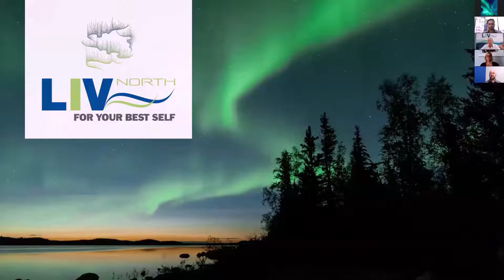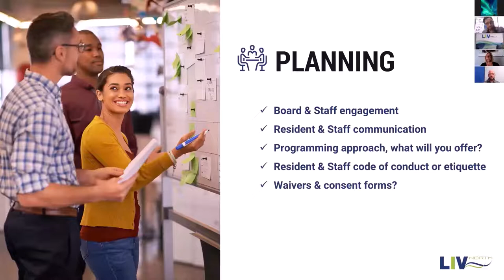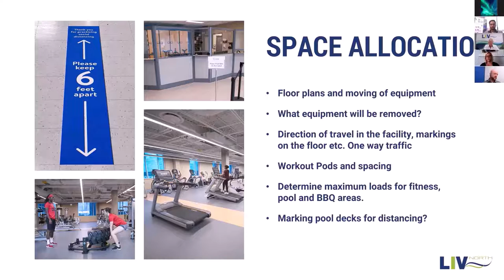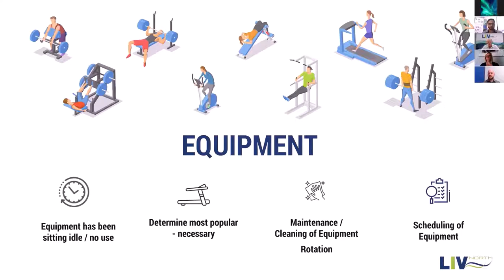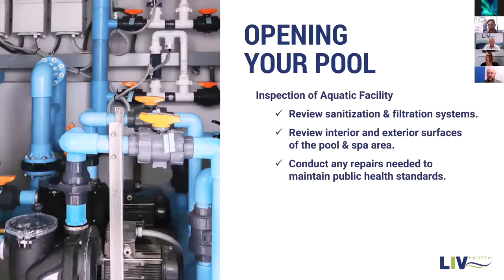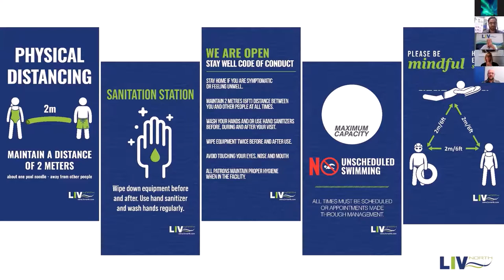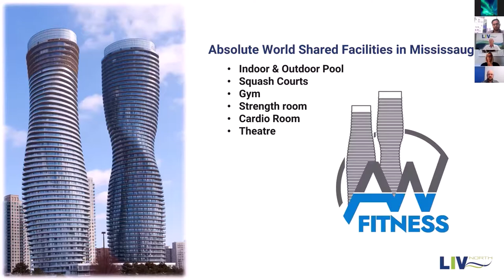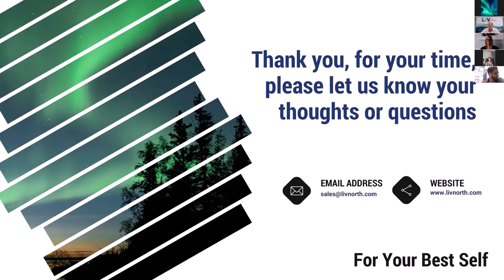Re-Opening Best Practices for Multi-Unit Residential Buildings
Standard Best Practice Operating Procedures for Safe, Successful andSustainable Re-Openings of Fitness Rooms, Pools/ Spas and Amenity areas.